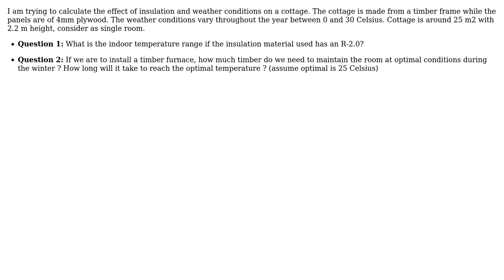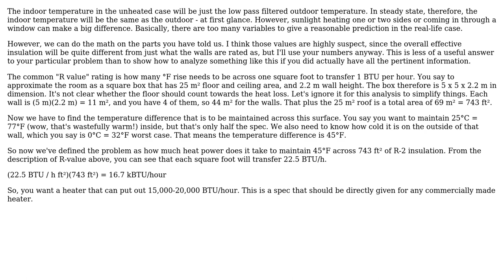Engineering: How to calculate indoor temperature?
With thanks & praise to God, and with thanks to the many people who have made this project possible! | Content (except music & images) licensed under CC BY-SA | Music | Images & others | With thanks to user Olin Lathrop user NoSo user Air user 706Astor and the Stack Exchange Network Trademarks are property of their respective owners. You are responsible for your own actions.